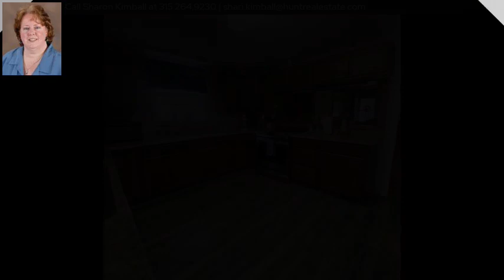4129 Pratts Road, Munnsville, NY 13409